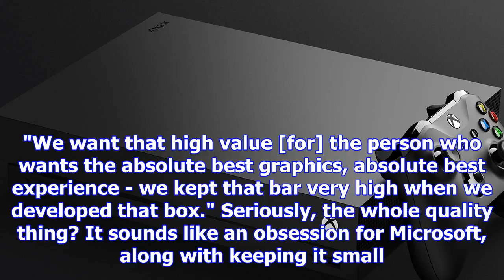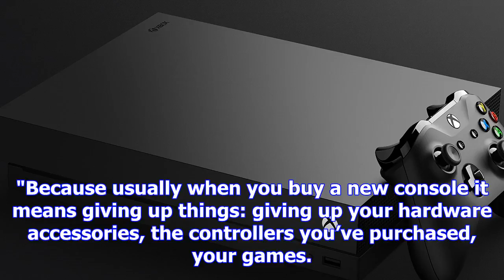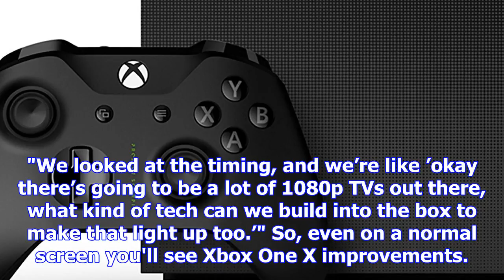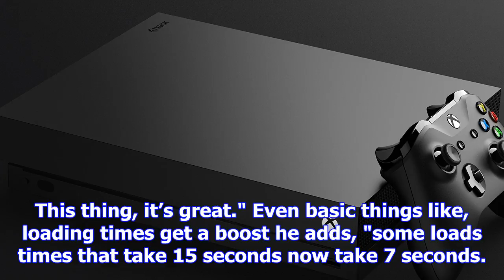Should you buy an xbox one x even if you don't have a 4k tv? yes, says xbox's mike ybarra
Gamescom has given us our best look at the Xbox One X yet, including the special pre-order Xbox One ...